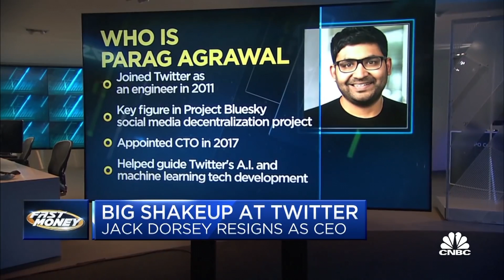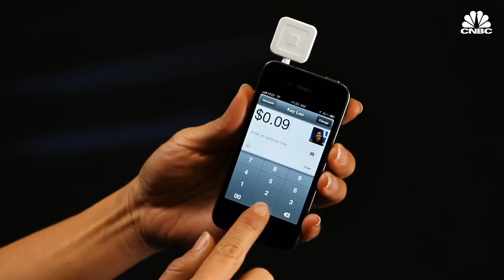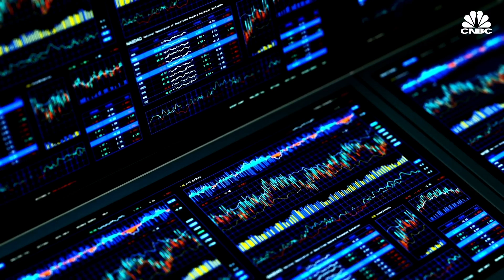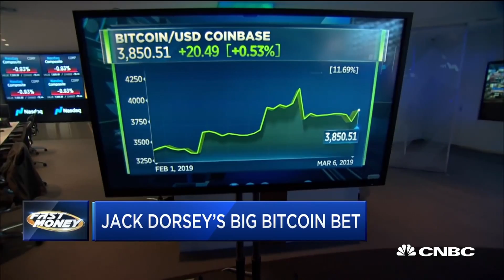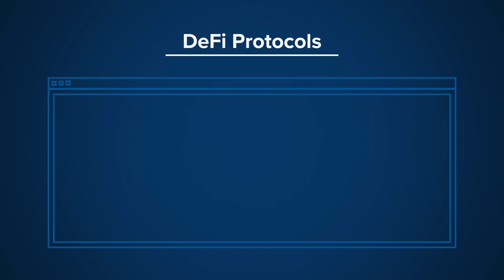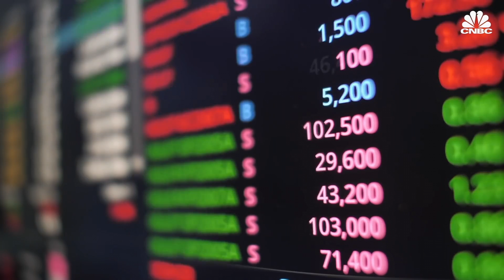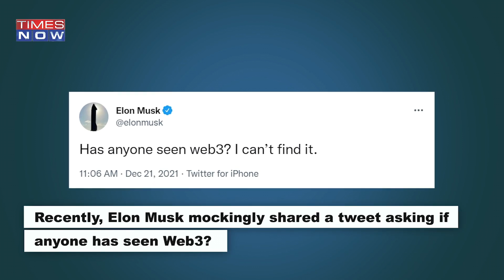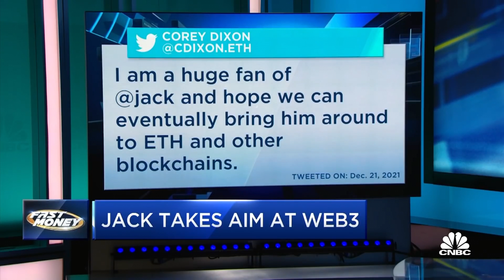𝗝𝗮𝗰𝗸 𝗗𝗼𝗿𝘀𝗲𝘆'𝘀 𝗖𝗿𝘆𝗽𝘁𝗼 𝗪𝗼𝗻𝗱𝗲𝗿𝗹𝗮𝗻𝗱! 💲💲💲 (Web 3.0., De-fi, Cryptocurrency, Bitcoin, Blockchain, Twitter)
𝗝𝗮𝗰𝗸 𝗗𝗼𝗿𝘀𝗲𝘆'𝘀 𝗖𝗿𝘆𝗽𝘁𝗼 𝗪𝗼𝗻𝗱𝗲𝗿𝗹𝗮𝗻𝗱!
(Feat. Web3.0., De-fi, Crypto currency, Blockchain, Block, Square, Twitter)

Jack Dorsey stepped down on November 29th as chief executive of Twitter, the social media site he cofounded in 2006 and navigated through the tumultuous but glorious years.

Jack Dorsey is not only counted as the founder of a company, twitter, but the social media pioneer, whose name has become synonymous with the company. He cited his belief that the company was “ready to move on from its founders.” 💰

That means he’ll have more time to spend on Square, the payments company he also founded and leads, and on his budding fascination with cryptocurrency. 💸

Jack Dorsey is the true believer of the cryptocurrency, more precisely, only bitcoin. He claimed it will one day “unite a deeply divided country” behind it, and eventually become the world’s “single currency.”

Jack Dorsey’s departure from Twitter gives him more time to focus on his passion to bitcoin. Then, 𝐰𝐡𝐚𝐭 𝐤𝐢𝐧𝐝 𝐨𝐟 𝐟𝐮𝐭𝐮𝐫𝐞 𝐨𝐟 𝐜𝐫𝐲𝐩𝐭𝐨 𝐜𝐮𝐫𝐫𝐞𝐧𝐜𝐲 𝐉𝐚𝐜𝐤 𝐃𝐨𝐫𝐬𝐞𝐲 𝐢𝐬 𝐝𝐫𝐚𝐰𝐢𝐧𝐠 𝐨𝐟? 👼

Part 1. Ubiquitous Currency! Single Currency! Beat the Dollar?
Part 2. Truly Decentralized Finance, De-Fi!
Part 3. True Web 3.0.